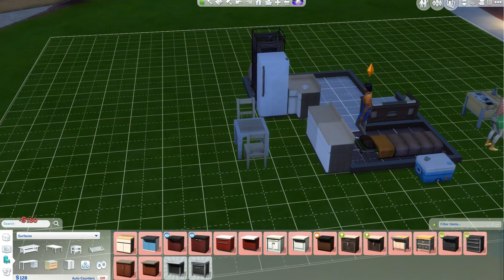The Sims 4: 100 Pumpkin Challenge | 5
Hi Family! Welcome back to another challenge... The 100 Pumpkin Challenge! Today, I came up with an awesim idea to start this challenge.

So basic rules are:
1) Create 2 Sims
2) Move them into an empty lot Raffia Quinta ($3,500) in Oasis Springs
3) Buy two Carving Stations
4) Set funds to 0
5) Start harvesting and digging to earn your first simoleon towards carving pumpkins.
6) Choose any aspiration and traits you want.
7) Build yourself a house with the simoleons you earn.
8) Set lifespan to short

The Challenge:
Carve 100 Pumpkins
Sell them to your inventory box
Keep track of your pumpkins by marking tallies.

Happy pumpkin carving! Have fun! XX